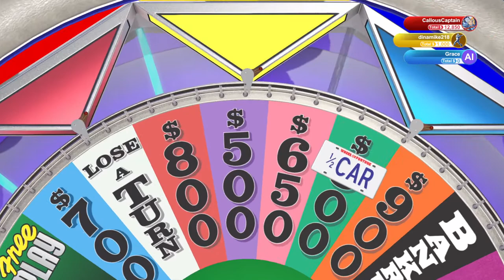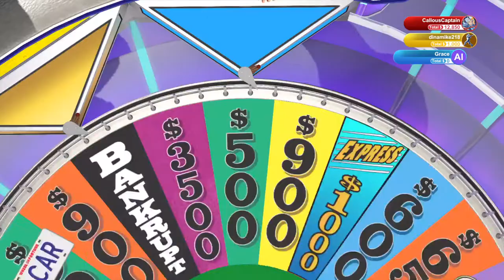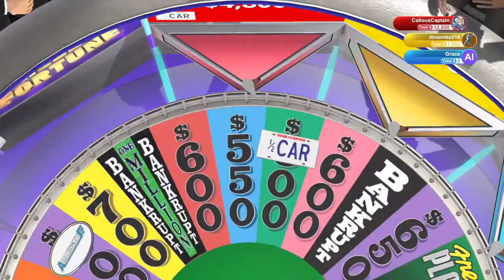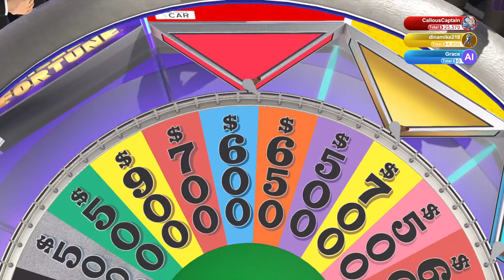Wheel of Fortune Episode 2 - Grace The Disgrace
Did Steve try way to hard at Wheel of Fortune? Yes... Could Grace have tried a little harder? Also Yes...

Game: Wheel of Fortune